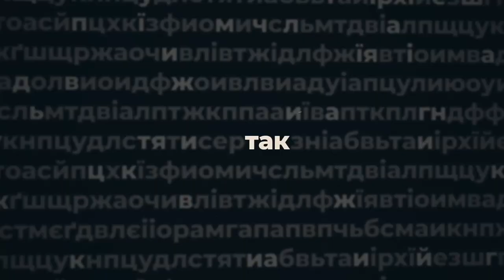Андрій Назаренко - ПО СУТІ в програмі Анастасії Мусатенко | телеканал Вітер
Перше інтерв’ю нового голови Кіровоградської ОДА в авторській програмі Анастасії Мусатенко - ПО СУТІ.